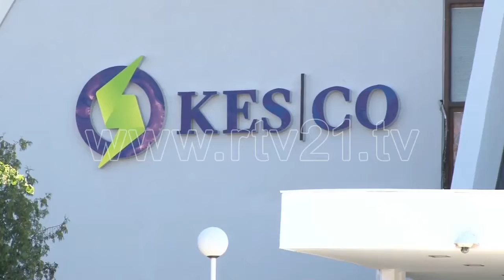Ndërprerjet e energjisë elektrike si pasojë e jo stabilitetit në KEK - 21.08.2016